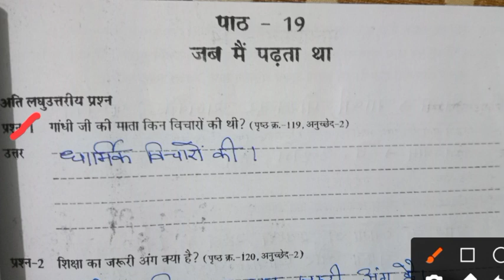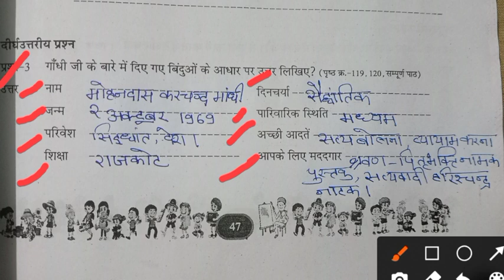कक्षा 4 हिंदी पाठ 19 जब मैं पढ़ता था